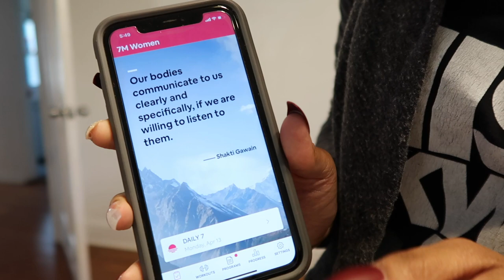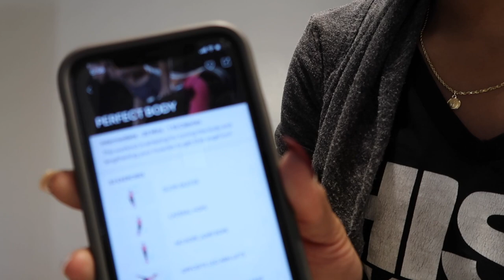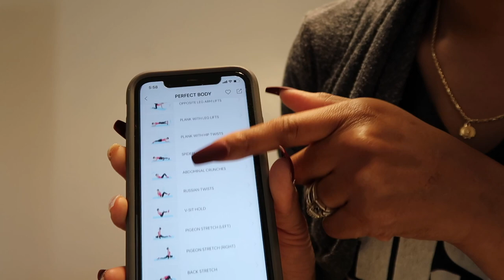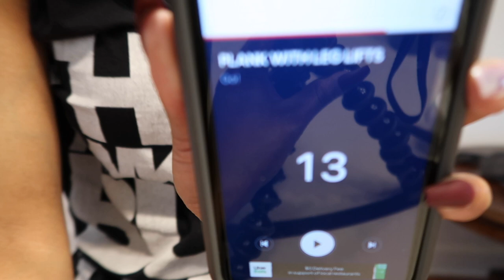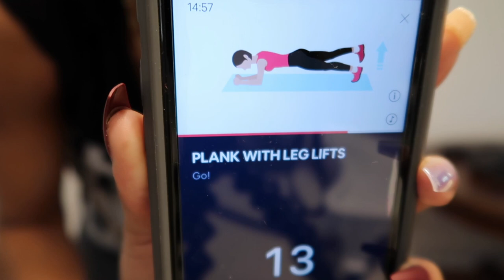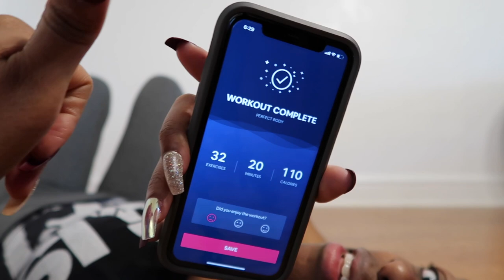Staying Active and Productive|| Quarantine Diary